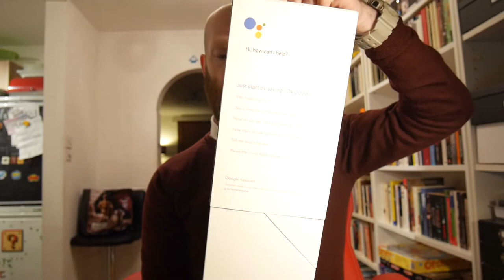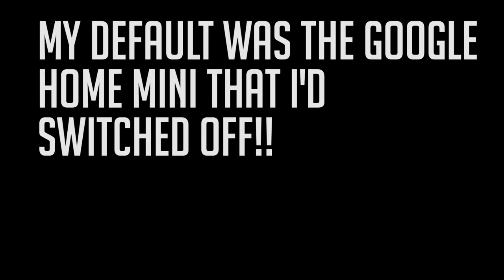Google Home Review | How Does it Compare with Google Home Mini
Google Home Unboxing and Review, and comparison with Google Home Mini. I already have a Google Home Mini,. and my sister gave me a Google Home. So I thought I'd compare the 2, and set them up in the house.